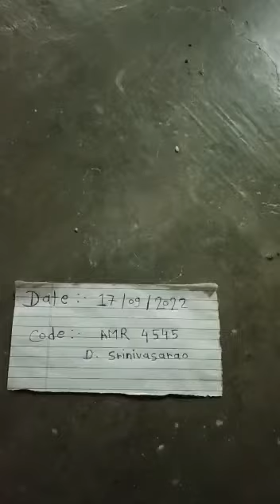Lemon Lifted by North Samiyar.